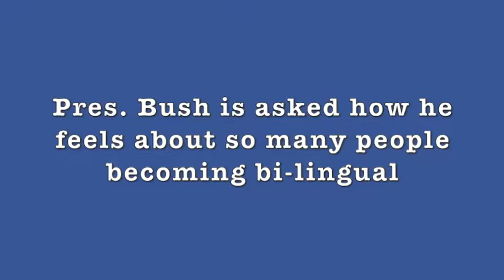Funny Impression of Pres. Reagan & Bush on radio (1989)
Jim Morris was a great impressionist.